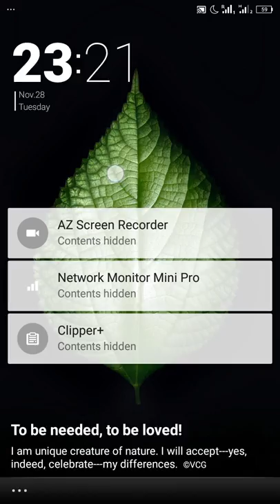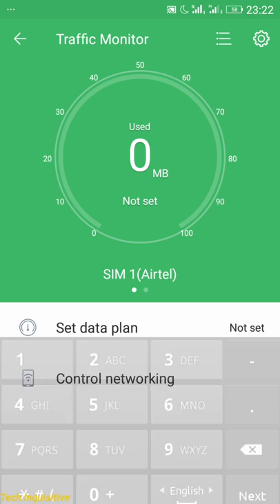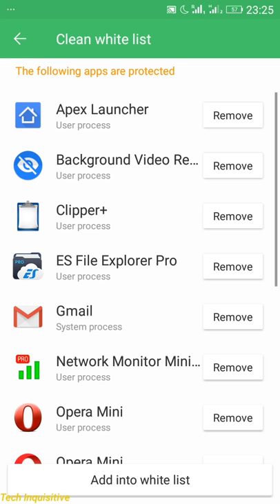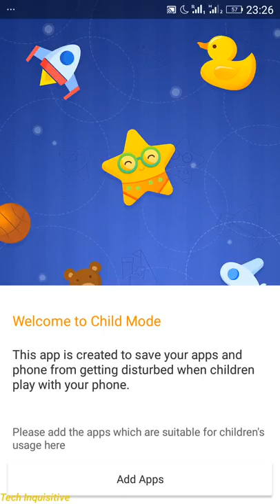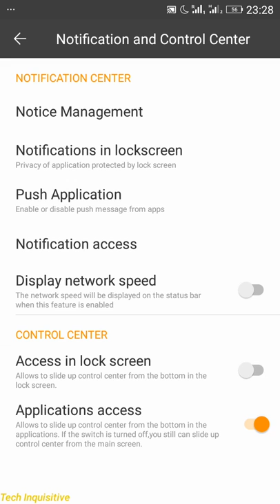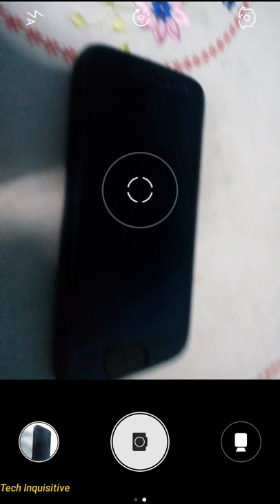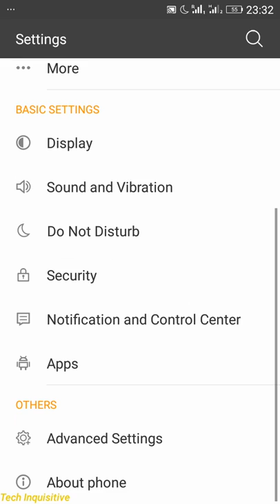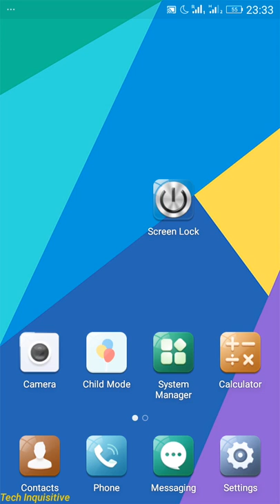AmigoOS ROM Review for Symphony i10 - Best for multitasking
AmigoOS is one of the best custom ROM available for the popular symphony i10. That's why in this video I tried to show you every feathers, pros & cons of this ROM.

★How to send/share any type of files using Facebook Messenger including apk, pdf, zip, doc, txt file